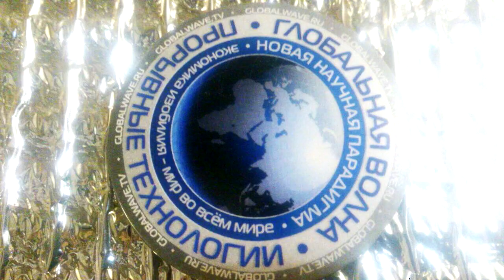Здание построенное по принципу ракеты - дёшево и эффективно - Глобальная волна